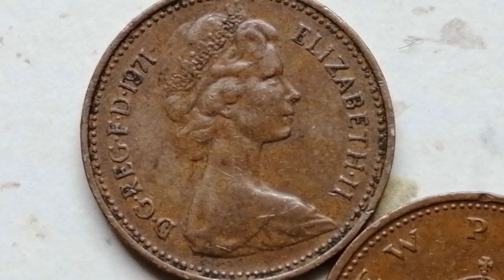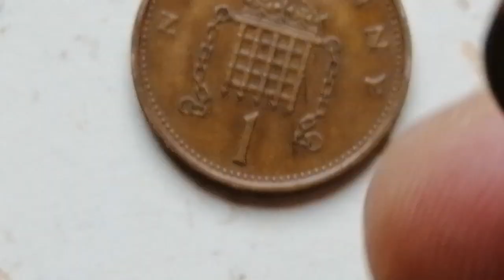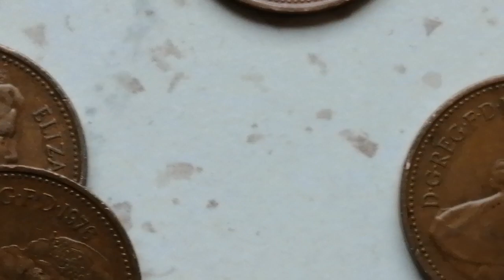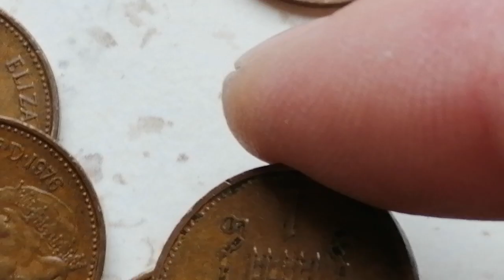. . 35550$ 英格蘭 1973 1 新便士女王伊莉莎白二世超級罕見和有價值的硬幣低薄荷. .. .. . , .. . .. .. . . . . . . . , . . . . . '